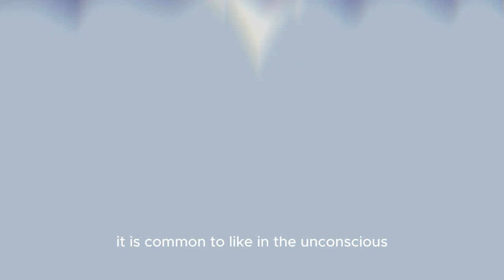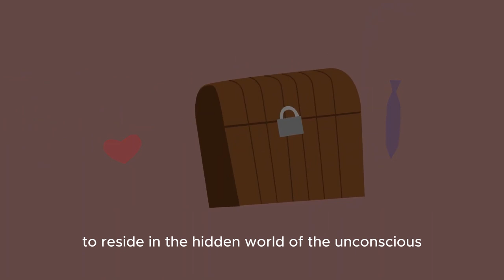What Does The Subconscious Mind DO?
What does the SUBCONSCIOUS do?
Unlock the power of your subconscious mind and learn how to harness it for success.
Unveil the hidden potential of your subconscious mind and unlock your true abilities.
Explore the ABCs of subconscious power and learn how to use it to your advantage.
Learn how to tap into the most powerful tool you have: your subconscious mind.
Uncover the secrets of the subconscious mind and transform your life.

CREDITS:
Thumbnail Image by Gerd Altmann from Pixabay
Opening Video by HazarMan from Pixabay
Closing  Video by Lathika from Pixabay
Sound Effect by Gabriel Robinson from Pixabay